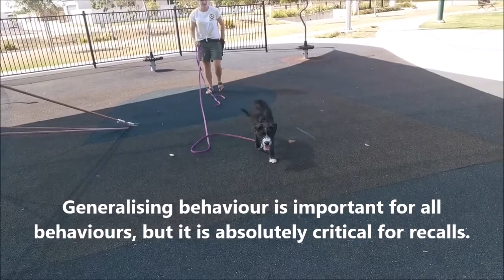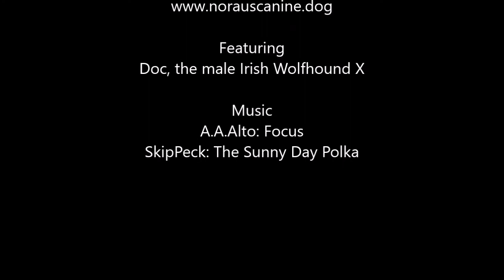Doc, the Irish Wolfhound X - generalising behaviour in public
We've been busy generalising behaviour with this lovely, young dog.
Specifically concentrating on engagement and recalls.
In hindsight I should have recorded the recalls we did on grass, which he rocked, so you could compare them to what happened when we introduced him to a new surface he had never experienced before, as well as other distractions.

The recalls were still very good, but it highlighted how important it is to generalise this behaviour in particular - absolutely everywhere.

Great work guys - love the enthusiasm. :)